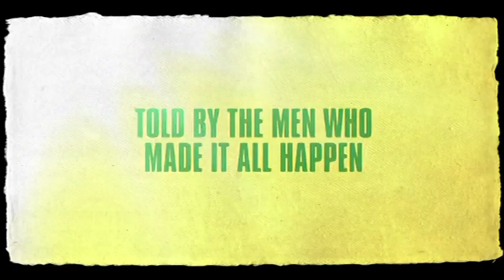Fire in Babylon (2010) - Trailer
Fire In Babylon is the breathtaking story of how the West Indies triumphed over its colonial masters through the achievements of one of the most gifted teams in sporting history.

In a turbulent era of apartheid in South Africa; race riots in England and civil unrest in the Caribbean, the West Indian cricketers, led by the enigmatic Viv Richards, struck a defiant blow at the forces of white prejudice worldwide. Their undisputed skill, combined with a fearless spirit, allowed them to dominate the genteel game at the highest level, replaying it on their own terms.

This is their story, told in their own words.